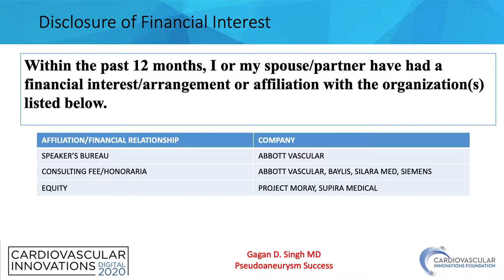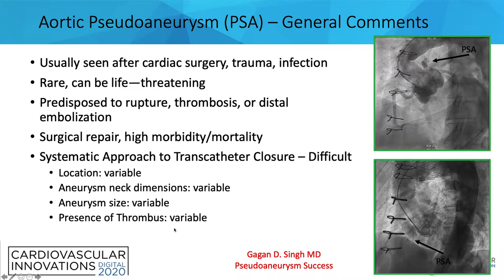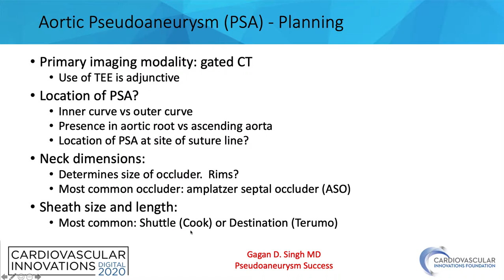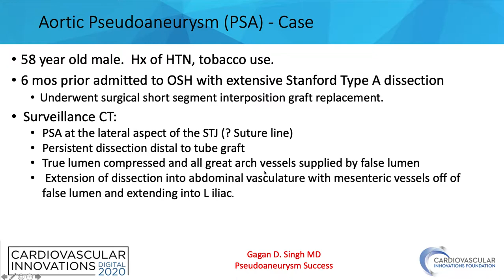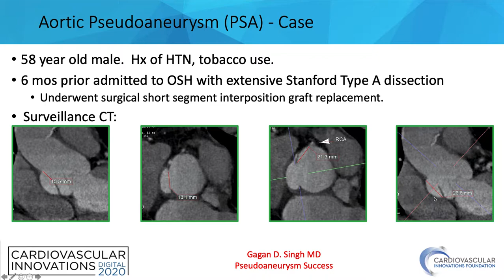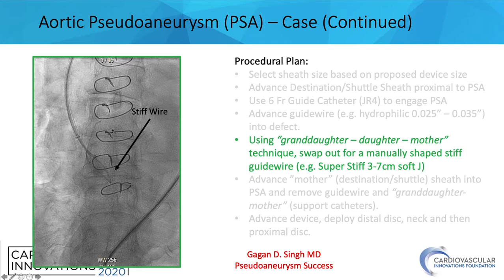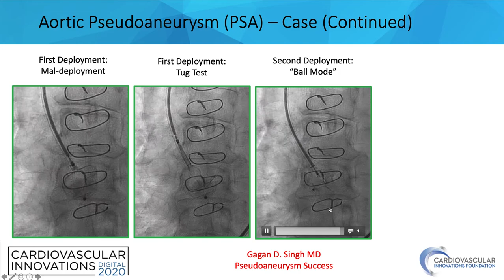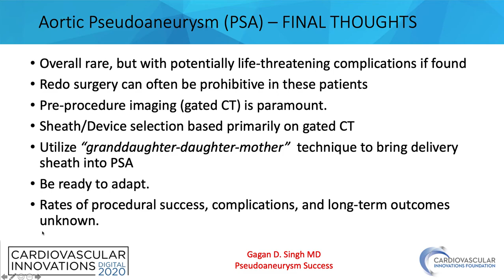Pseudoaneurysm success_Singh_Structural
Presentation recorded at Cardiovascular Innovations 2020 Digital.

CVI 2020 Digital was hosted by Cardiovascular Innovations Foundation on July 10-11, 2020. View more education and details on upcoming meetings at cvinnovations.org